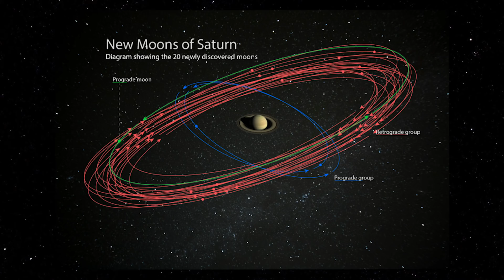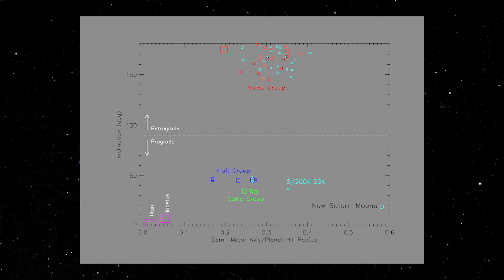20 NOVOS SATÉLITES NATURAIS NA ÓRBITA DE SATURNO | SPACE TODAY TV EP1980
Astrônomos usando o telescópio Subaru no Havaí acabaram de descobrir 20 novos satélites naturais na órbita de Saturno. Com isso, Saturno passou Júpiter e agora o placar em satélites naturais está 82 para Saturno e 79 para Júpiter. O grupo quer que a população participe na escolha dos nomes no site abaixo.